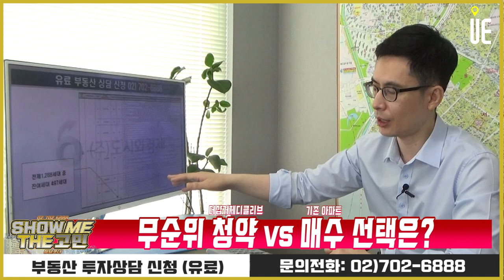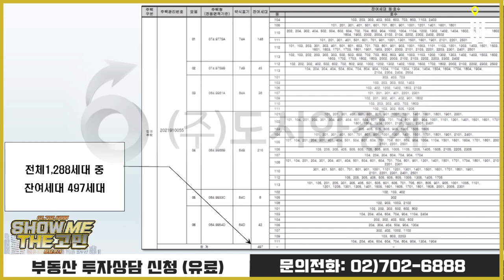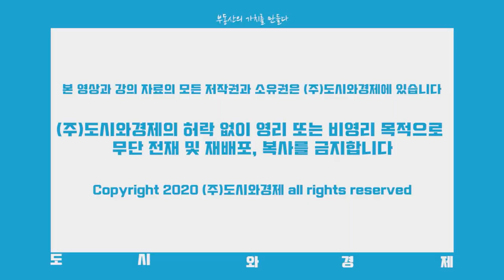더샵 거제 디클리브 무순위 줍줍 청약vs기존 아파트 매수 어떤 것이 좋을까요?[쇼미더고민]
[도시와경제]

더샵거제디클리브 전용 84제곱미터 무순위청약을 신청하는것이 좋을지, 기존 아파트를 매수하는 것이 좋을지 고민입니다.